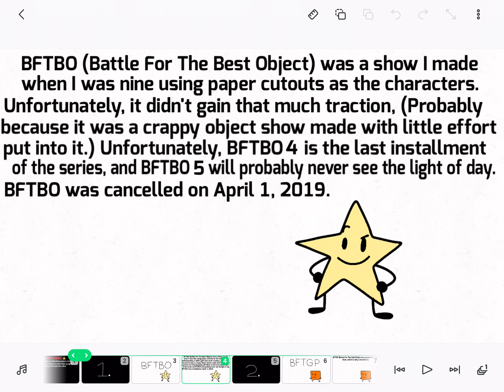Projects On This Channel That I’ll Never Finish (Probably)